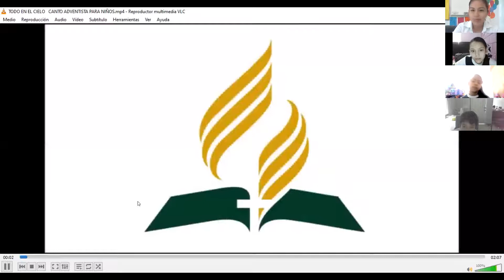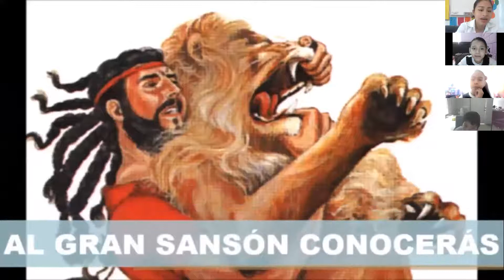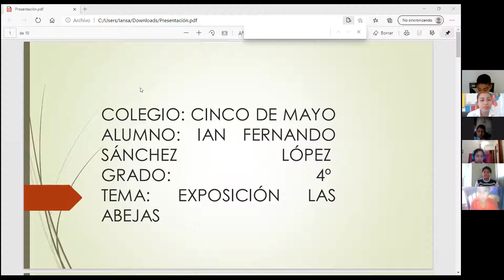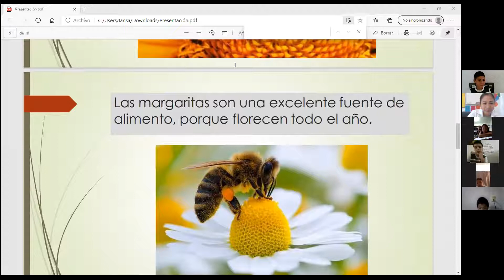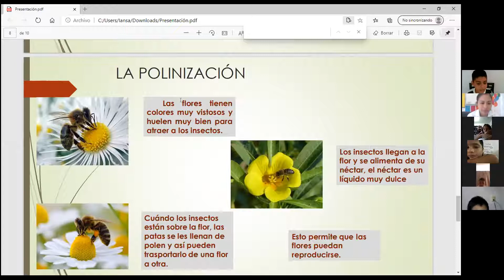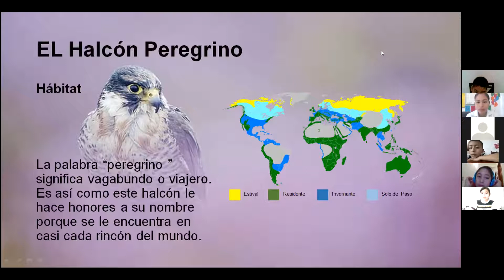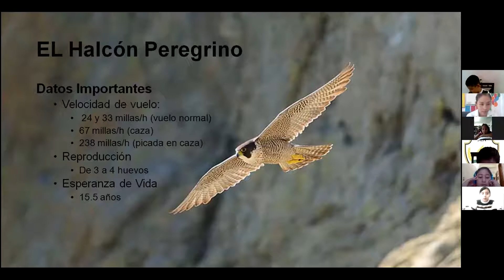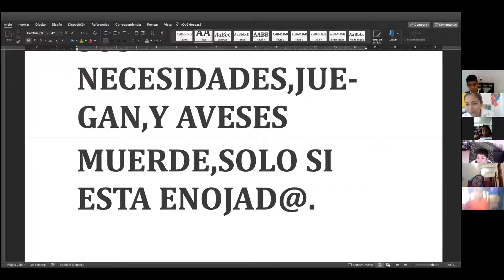23 septiembre español